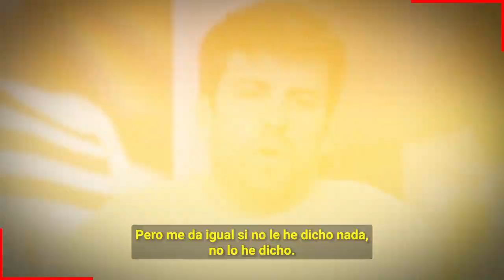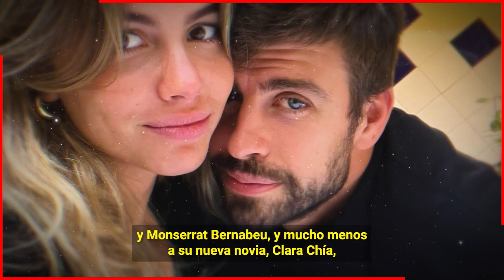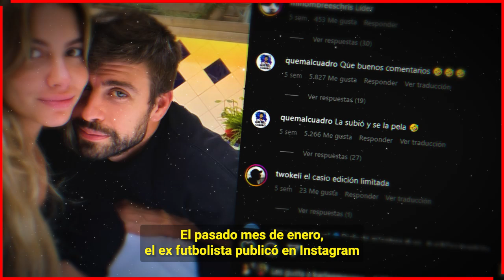🔥🔥 𝗖𝗹𝗮𝗿𝗮 𝗖𝗵𝗶𝗮 𝗟𝗲 𝗖𝗮𝗹𝗶𝗲𝗻𝘁𝗮 𝗖𝗮𝗯𝗲𝘇𝗮 𝗮 𝗣𝗶𝗾𝘂𝗲 𝗣𝗮𝗿𝗮 𝗾𝘂𝗲 𝗧𝗼𝗺𝗲 𝗩𝗲𝗻𝗴𝗮𝗻𝘇4 𝗖𝗼𝗻𝘁𝗿𝗮 𝗦𝗵𝗮𝗸𝗶𝗿𝗮 😱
Clara Chia ya no aguanta a Shakira y se la vive llorandole a Pique para que haga algo en contra de la Barranquillera y ahora el futbolista le manda una ultima advertencia, para que deje en paz a su joven novia.

Bitcoin:
Trading:
ecommerce: